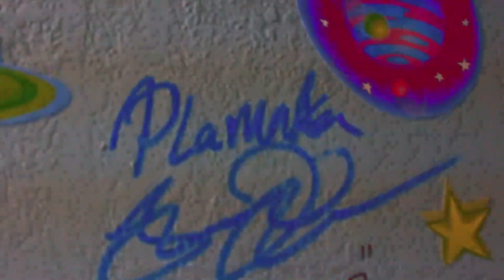Future - March Madness..... (Cover ) Playmaka Freestyle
LISTEN TO "PLAYMAKA" Power Move

FOLLOW @ITSPLAYMAKA